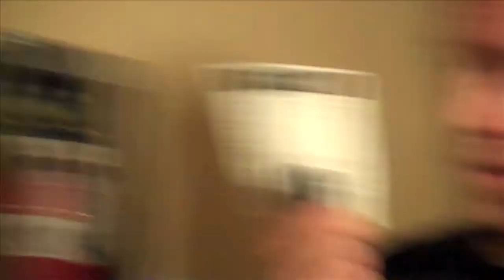Beyonce auditions new Dancers "BackStage" T-14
Another day of us preparing to get out of town to Japan.

Here is a link to a great blog that goes over some things to have on hand in case of an emergency.